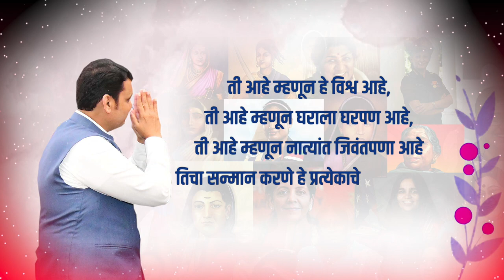मातृ वंदन ! सक्षम महिला सक्षम भारत !!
मातृ वंदन !
सक्षम महिला
सक्षम भारत !!